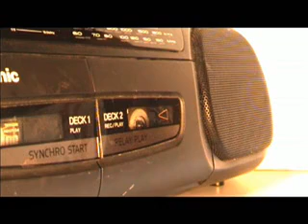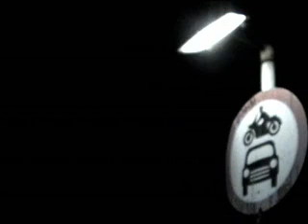cat hunter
it took 36 hours to write, film and edit this with no sleep. Thats why the quality is bad..

Filmed on a mini dv handicam with a sing-star mic rammed up it's socket.

we know it could use some cutting down and ADR.

By Alan G and Matthew Tu